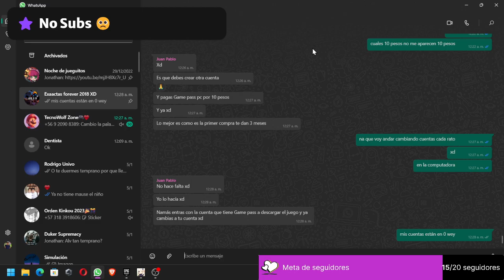duermanse que van a llegar los reyesjugando bordelans (parte2) parte 1